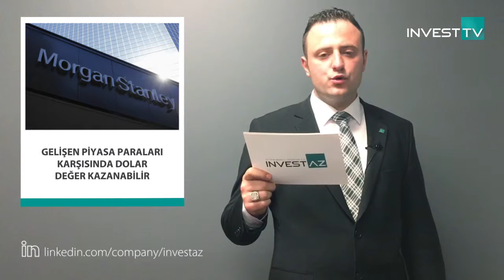10.05.2016 InvestAZ Günlük Analiz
Constancio, ECB'nin fiyat hedeflerine ulaşmak için gerekeni yapmaya devam edecek.

Haftalık bazda 1,1478 seviyesi üzerinde kapanışlar alımı teyit edebilir.

Dudley, FED'in bu yıl halen iki faiz artırımı yapmasının mümkün olduğunu belirtti.

1266,50 seviyesi üzerinde kalıcılık alımları getirebilir.

Morgan Stanley: “Gelişen piyasa paraları karşısında dolar değer kazanabilir”

Haftalık bazda 2,8970 seviyesi üzerinde kaldıkça alımlar devam edebilir.